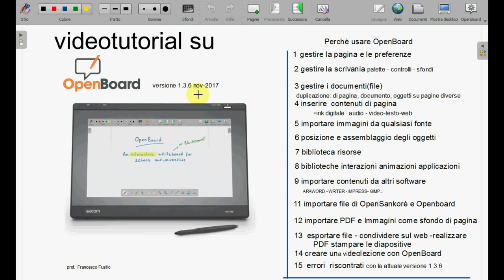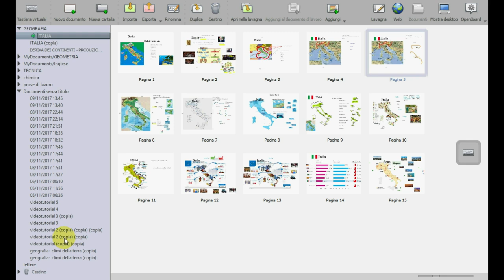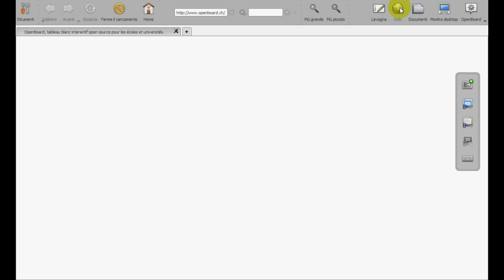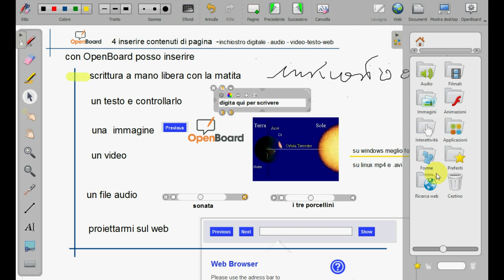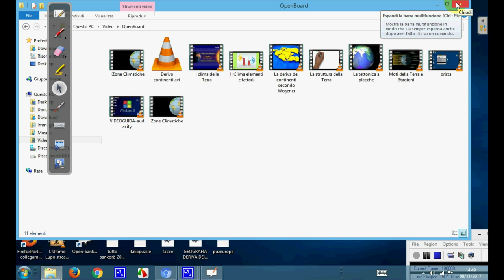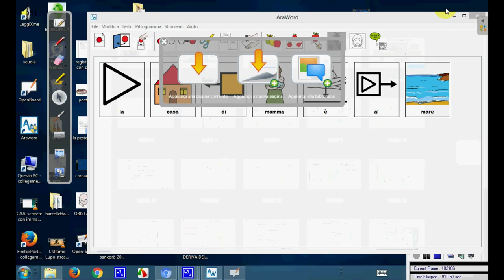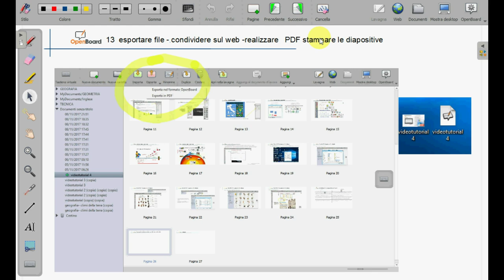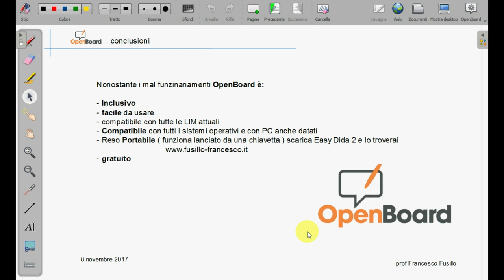OpenBoard videoguida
video guida su OpenBoard- gestire le Lavagne Interattive con un applicativo OpenSource.
Pregi e difetti di un programma inclusivo e facile da usare